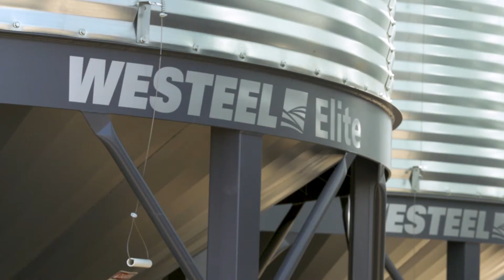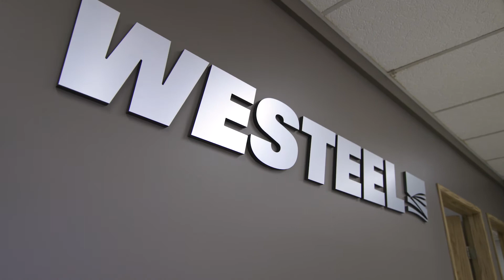AGI Westeel - Meet the people at the Westeel Smoothwall division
AGI is a leading provider of equipment solutions for agriculture bulk commodities including seed, fertilizer, grain, feed and food processing systems. AGI has manufacturing facilities in Canada, the United States, the United Kingdom, Brazil, France, Italy and India, and distributes its product globally.